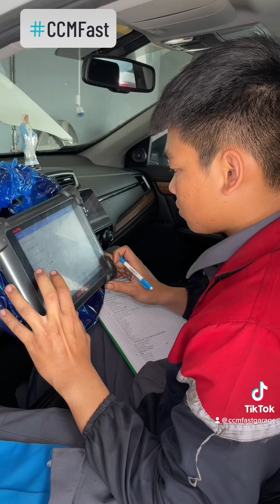BẢO DƯỠNG & THAY VỎ HONDA CR-V 100.000KM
Với quãng đường đã đi hơn 100.000km, xe Honda CR-V đến CCMFast thực hiện gói bảo dưỡng toàn diện. Kiểm tra vỏ xe đã lâu, nhiều chỗ mòn rách rất nguy hiểm, các kỹ thuật viên đã lập tức thay vỏ với hệ thống máy Hunter hiện đại.

Gói bảo dưỡng 100.000km được thiết kế kỹ lưỡng, chi tiết gồm:
+ Kiểm tra tổng quan nội ngoại thất, đọc lỗi trên máy chuyên dụng. Kiểm tra thực tế khi chạy đường trường và các thông số cơ bản khi nổ máy.
+ Kiểm tra tổng quan động cơ, hệ thống thắng, hệ thống gầm, mâm lốp.
+ Kiểm tra/ thay dầu nhớt và lọc dầu nhớt động cơ.
+ Kiểm tra/ thay nước làm mát.
+ Kiểm tra/ thay lọc gió cabin và lọc gió động cơ.
+ Kiểm tra/ thay dầu côn và dầu thắng.
+ Kiểm tra, vệ sinh hệ thống thắng. Tư vấn láng dĩa máy Hunter nếu cần thiết.
+ Kiểm tra/ thay dầu trợ lực lái, dầu hộp số và dầu cầu.
+ Kiểm tra/ thay Bugi.
+ Vệ sinh khoang động cơ.
+ Đề xuất sửa chữa, thay thế các dung dịch, phụ tùng khi cần thiết.
+ Cân bằng động bánh xe với hệ thống máy HUNTER USA.
+ Cân chỉnh góc đặt bánh xe (cân chỉnh thước lái) hệ thống máy HUNTER USA.

Các kết quả được ghi nhận, báo cáo và tư vấn kỹ lưỡng khách hàng các loại dầu nhớt, dung dịch hoặc phụ tùng cần thiết thay thế. Sau khi thực hiện kiểm tra, xe tiếp tục thay thế các loại dung dịch và phụ tùng gầm.

CCMFast đã thiết kế nhiều gói bảo dưỡng toàn diện và linh hoạt theo quãng đường như 5.000km, 10.000km, 20.000km, 40.000km, 80.000km, 100.000km và trên 100.000km cho các dòng xe từ phổ thông đến cao cấp.

291 Quốc Lộ 22, Xã Tân Thông Hội, Huyện Củ Chi, TP. Hồ Chí Minh